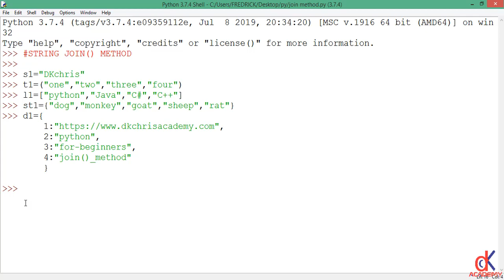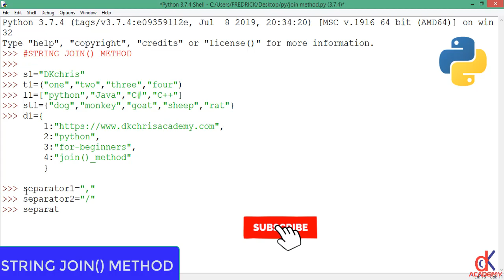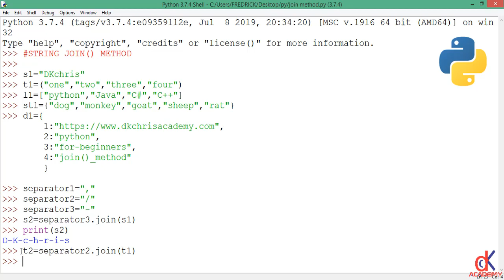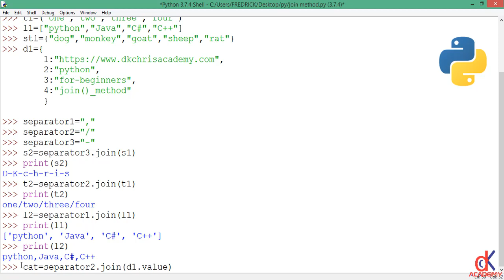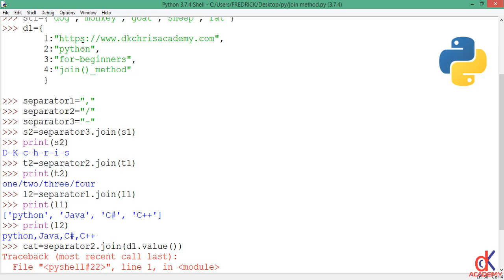Join Method in Python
Join Method in python is a string method and returns a string in which the elements of sequence have been joined by a string separator. Join method in python takes one argument which is iterable. Iterables in python are objects that are capable of returning its members one at a time.